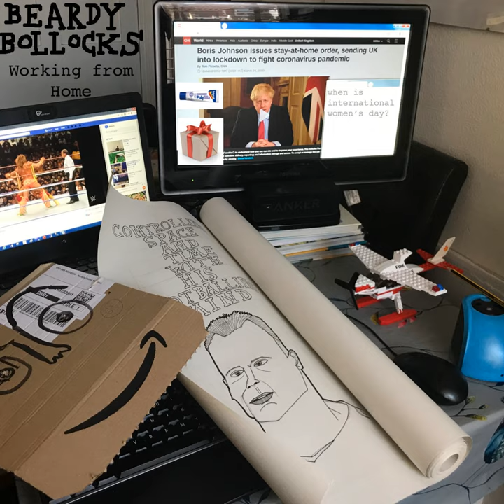Electric Pencil Sharpener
Electric Pencil Sharpener · BeardyBollocks